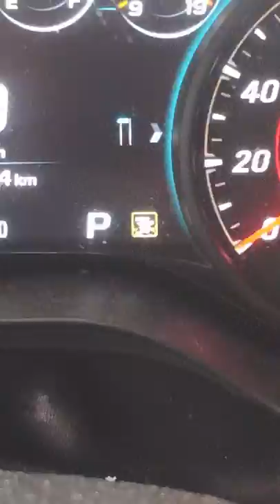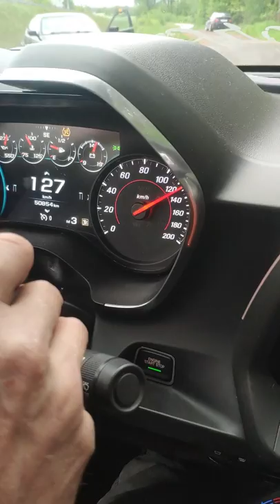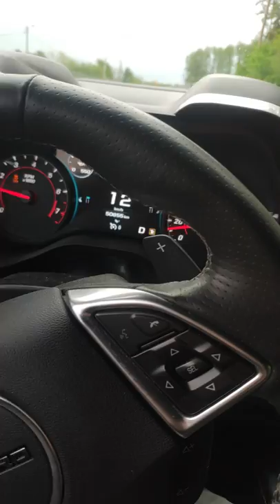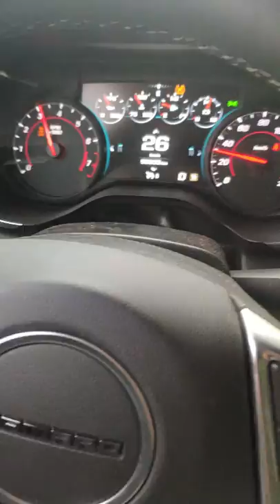Upalanko Camaro SS 6.2 i Bmw e46 crash tyłem, drift, pożar w lesie ;)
Camaro 6gen vs dwie Bmw e46

Jest! ale jajca mamy go, to odcinek w którym ostro po dupie dostało Camaro. Dostały też dwie Bmw e46.
Był klaps, był drift, był pożar, była radocha! Dzień z Garażu Chłopaków z Vampa.

To pinki jest i mózg.. To pinki jest i mózg... ...